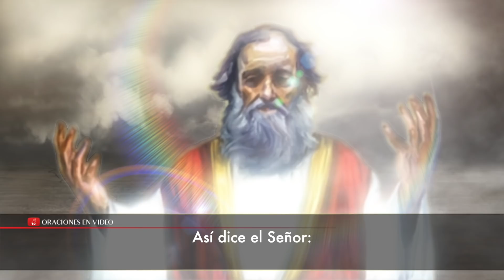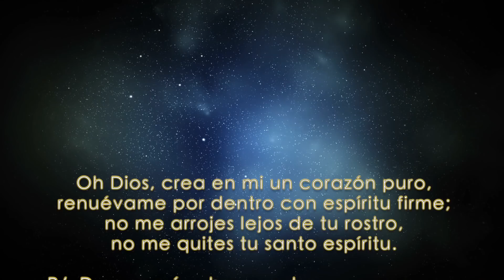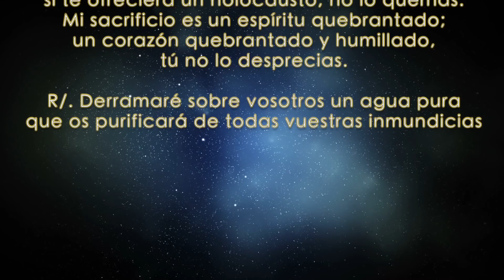Evangelio de HOY. jueves 20 de agosto 2020. Amigo, ¿cómo has entrado aquí sin vestirte de fiesta?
Mateo (22,1-14):

En aquel tiempo, de nuevo tomó Jesús la palabra y habló en parábolas a los sumos sacerdotes y a los ancianos del pueblo: «El reino de los cielos se parece a un rey que celebraba la boda de su hijo. Mandó criados para que avisaran a los convidados a la boda, pero no quisieron ir. Volvió a mandar criados, encargándoles que les dijeran: "Tengo preparado el banquete, he matado terneros y reses cebadas, y todo está a punto. Venid a la boda." Los convidados no hicieron caso; uno se marchó a sus tierras, otro a sus negocios; los demás les echaron mano a los criados y los maltrataron hasta matarlos. El rey montó en cólera, envió sus tropas, que acabaron con aquellos asesinos y prendieron fuego a la ciudad. Luego dijo a sus criados: "La boda está preparada, pero los convidados no se la merecían. Id ahora a los cruces de los caminos, y a todos los que encontréis, convidadlos a la boda." Los criados salieron a los caminos y reunieron a todos los que encontraron, malos y buenos. La sala del banquete se llenó de comensales. Cuando el rey entró a saludar a los comensales, reparó en uno que no llevaba traje de fiesta y le dijo: "Amigo, ¿cómo has entrado aquí sin vestirte de fiesta?" El otro no abrió la boca. Entonces el rey dijo a los camareros: "Atadlo de pies y manos y arrojadlo fuera, a las tinieblas. Allí será el llanto y el rechinar de dientes." Porque muchos son los llamados y pocos los escogidos.»